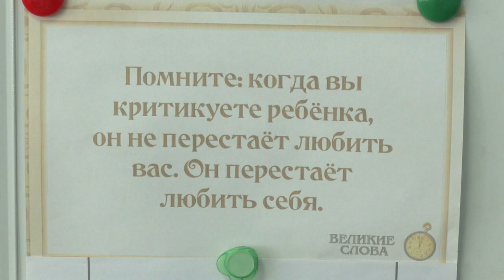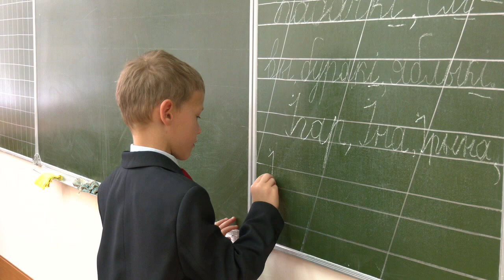Планы лучшей гимназии